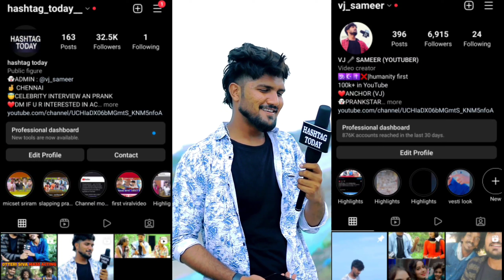PULLINGO BOYS VS NORMAL BOYS 🤯 | STUNT VENKY | KAKAAMUTTAI RAMESH | VJ SAMEER | HASHTAG TODAY